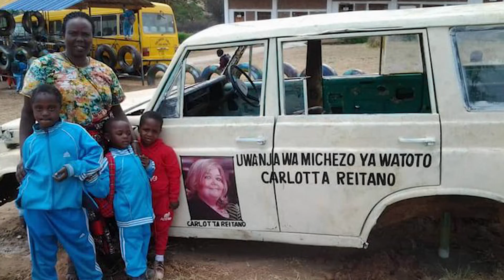INTERVISTA SANDRO AMARO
L'amore e la passione per la sua città: l'architetto Sandro Amaro (già presidente dell'Ordine di Catania), affronta alcunitemi legati alle emergenze di Catania: dai rifiuti alla regimentazione delle acque, dal rischio sismico al Piano Regolatore Generale...